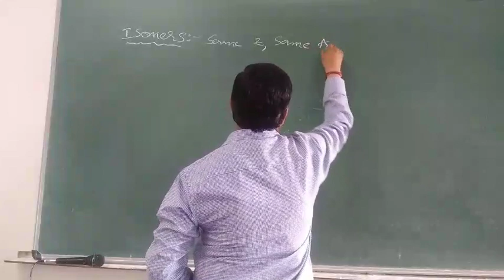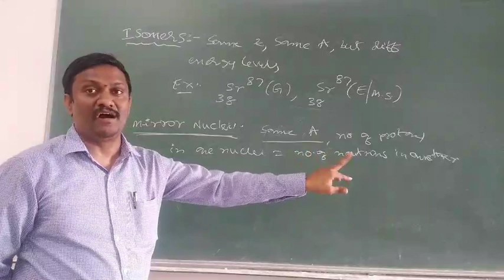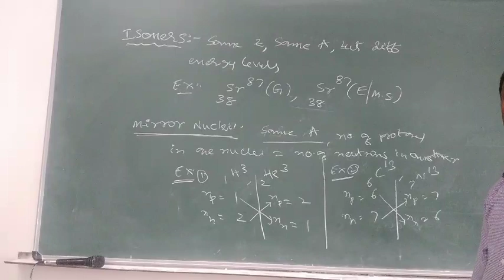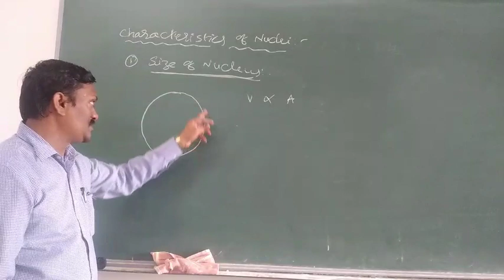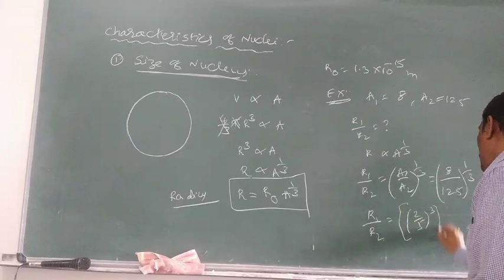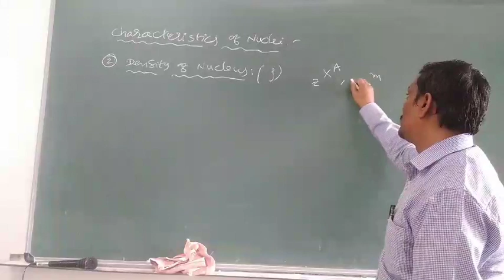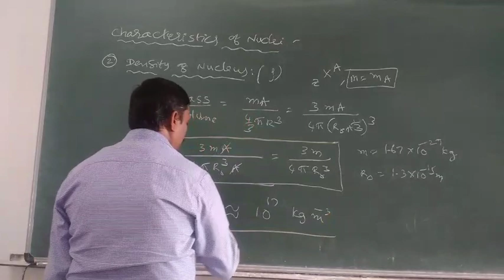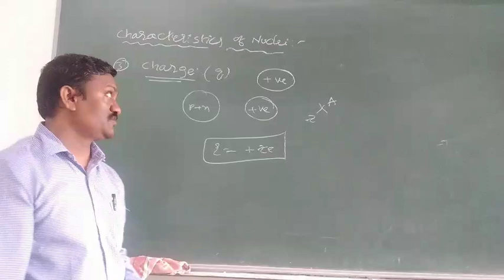video 2 - PHYSICS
NUCLEI